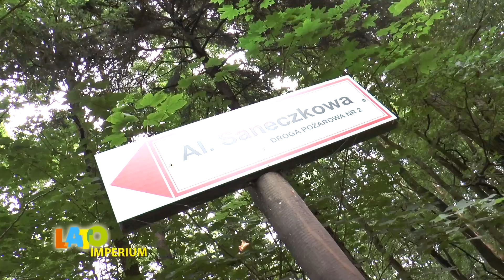LATO IMPERIUM 2017: Lasek Miejski na Zatorzu